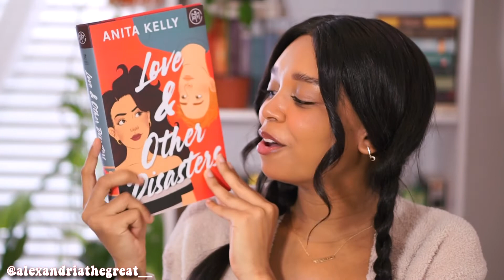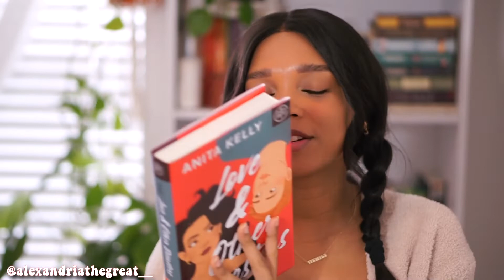15 most anticipated book releases 📚 | feat. my first bookofthemonth | january 2022 ❄️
Today I’ll be sharing with you 15 new releases coming out in the month of January 2022. So many amazing looking books to add to your tbr. I am really looking forward to checking out these new/new to me authors. And also I am featuring my very first book of the month! I’m stoked. I hope you enjoy. 🤎

👉🏾 you can use the code “AlexandriaTheGreat”

• books mentioned •

The Intangible by CJ Washington
You Don’t Know Us Negroes by Zora Neale Hurston
Velorio by Xavier Navarro Aquino
Olga Dies Dreaming by Xochitl Gonzalez
The School for Good Mothers by Jessamine Chan
Wahala by Nikki May
Daughter of the Moon Goddess by Sue Lynn Tan
All Day is a Long Time by David Sanchez
Love & Other Disasters by Anita Kelly
Yinka, Where Is Your Husband by Lizzie Damiola Blackburn
Goliath by Tochi Onyebuchi
Violeta by Isabel Illende
Real Easy by Marie Rutkoski
The Chosen One by Echo Brown
How High We Go in the Dark by Sequoia Nagamatsu

🎁 amazon book wishlist

☼ equipment used ☼

📷 camera | sony a6000 with 50mm lens
💡 lighting | natural or soft boxes
🎤 microphone | iphone

☼ MUSIC ☼

Tags - books, booktube, new releases, vlog, lifestyle, mom reads, book of the month, botm, literary fiction, essays, classic literature, 2022 book releases, ya, young adult